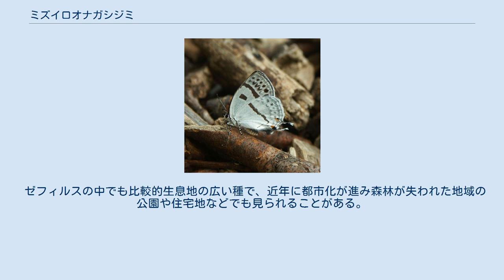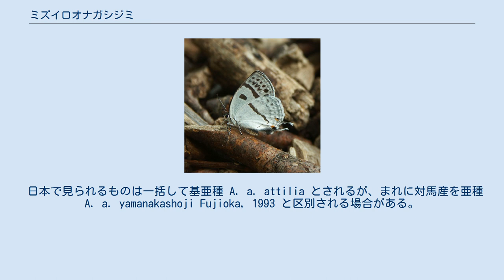ミズイロオナガシジミ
ミズイロオナガシジミ（水色尾長小灰蝶、学名 Antigius attilia）は、チョウ目（鱗翅目）アゲハチョウ上科シジミチョウ科に分類されるチョウの一種。
 「ミズイロ」と名付けられているが、翅は水色ではない。
翅表は濃灰一色で、後翅にわずかに水色の斑が乗る。
 翅裏の斑紋が特徴的で、白地に黒い帯が2本はしり、内側の1本は下端付近で体寄りに折れ曲がり、後翅後縁に小さな橙色斑が入る。
（右上の写真を参照） 翅表が本種と酷似するウスイロオナガシジミも、この翅裏の斑紋で容易に区別できる。
 雌雄は外見が酷似し、判別は困難である。
 成虫は年1回、関東地方以南の暖地では 6月頃から、寒冷地では 7-8月頃に見られ、夏の終わりには見られなくなる。
 活動するのは主に夕方で、日中は飛ばずに木の葉の裏などで休んでいることが多い。
 卵は食草となる樹木の枝上、新芽のそばに産みつけられ、卵で越冬し翌春に孵化する。
 幼虫の食草はブナ科植物で、主にクヌギや、ほかにコナラ、ミズナラ、カシワ、ナラガシワ、アベマキ、アラカシなどの新芽や葉を食べて育つ。
 ゼフィルスの中でも比較的生息地の広い種で、近年に都市化が進み森林が失われた地域の公園や住宅地などでも見られることがある。
 東アジア（ロシア南東部、モンゴル、朝鮮半島、日本、中国東北部および中・西部、ミャンマー）に分布する。
 日本では北海道、本州、四国、九州（離島では佐渡、隠岐、対馬）に分布し、本州の雑木林周辺ではミドリシジミ亜族の中でもっともよく見られる普通種だが、北海道、四国、九州では分布がやや限定される。
 日本で見られるものは一括して基亜種 A. a. attilia とされるが、まれに対馬産を亜種 A. a. yamanakashoji Fujioka, 1993 と区別される場合がある。